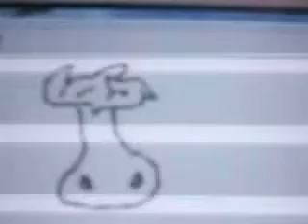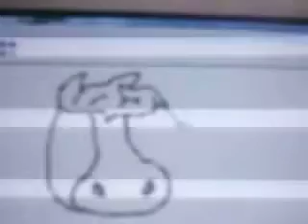My Cldesdale Painting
This is NOT speed - painting
Song: I kissed a girl